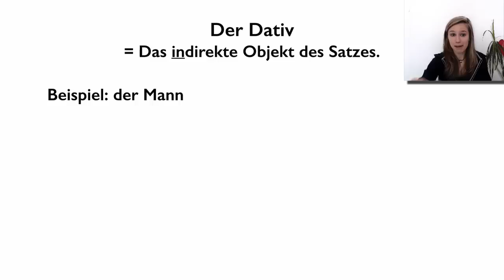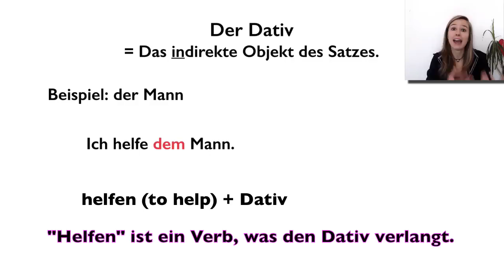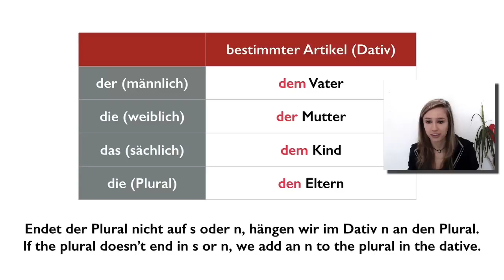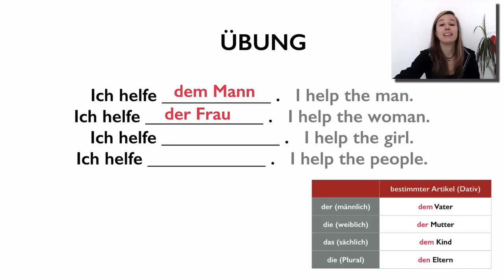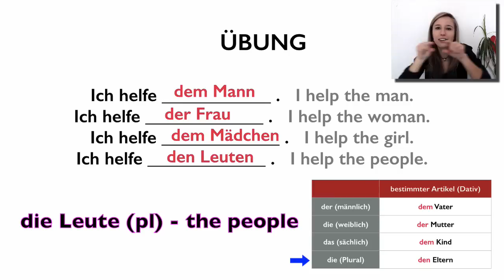The DATIVE Part 1: Dem Mann, der Frau, etc.